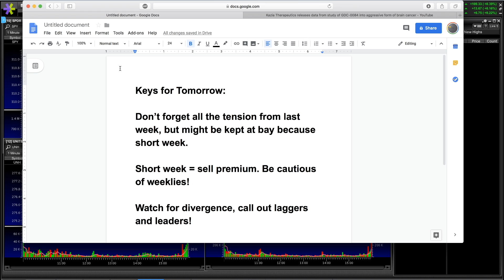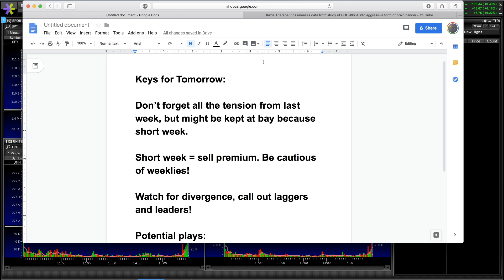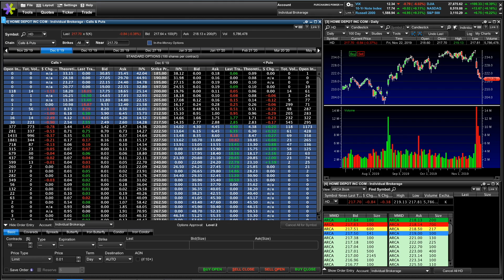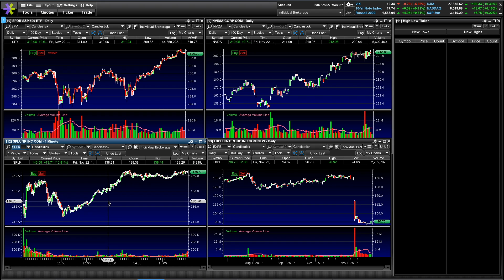These 3 Stocks ARE GOING TO GO CRAZY THIS WEEK – My Watchlist – Thanksgiving Stocks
Stocks and the stock market are bracing for an interesting week as investors come into a short week of trading due to the thanksgiving holiday. The stock market will be closed on thanksgiving and will close early on Black Friday. This is important as this will determine the trading strategy going after our top stocks to watch. I go over the 3 stocks I will be watching and one specific play as the others will be based on pricing in the morning. It is going to be exciting and the short weeks and stock news always leaves the opportunity for a curve ball so I hope you are ready! POST YOUR WATCHLIST BELOW AND SEE YOU IN THE MORNING!